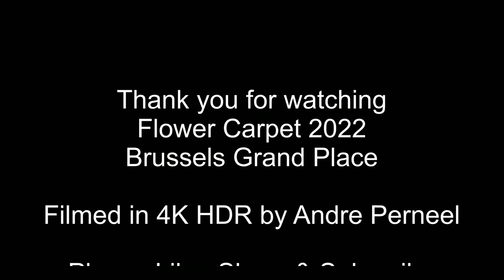Flower Carpet on Grand Place in Brussels, Belgium. 2022.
Following an absence of almost two years, the Flower Carpet is about to take shape once more, transforming the cobblestones of the Grand-Place in Brussels into a glorious sight for all to admire. A nod to its origins, symbolised by a contemporary interpretation of the very first carpet, created in 1971! The Flower Carpet is 70 m long by 24 m wide. 1,680 m² of begonias, dahlias, grass and bark.
A hundred volunteers assemble the carpet in less than six hours.
The first Flower Carpet of Brussels was created in 1971 and has been a showstopper every two years on the Grand-Place since 1986.